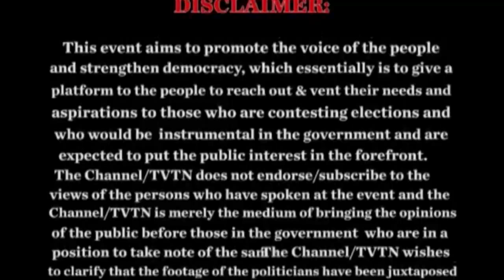Dilli ke dil mein kya hai: Will AAP go with 'corrupt' BJP or Congress?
In an attempt to bring the queries of the common man before those who are contesting the Delhi Assembly elections, 'Dilli ke dil mein kya hai' allows the common man to directly question representatives of the three major political parties in Delhi -- AAP, BJP and the Congress.